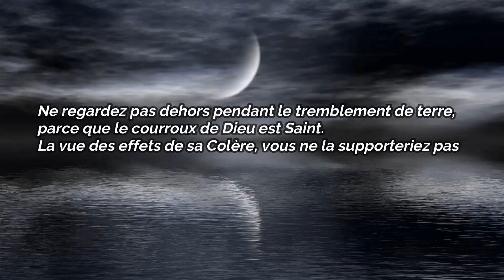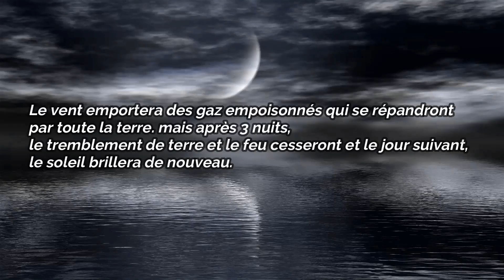Les 3 jours de ténèbres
Mon interprétation de la prophétie  du Padre Pio "les 3 jours de ténèbres"